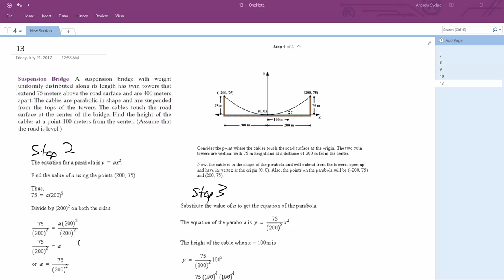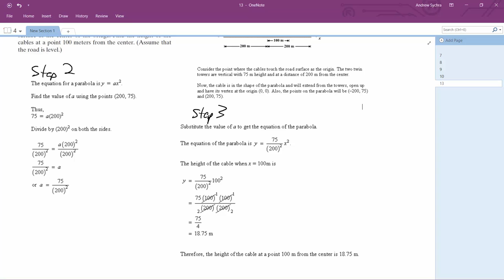Suspension Bridge A suspension bridge with weight uniformly distributed along its length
Suspension Bridge A suspension bridge with weight uniformly distributed along its length has twin towers that extend 75 meters above the road surface and are 400 meters apart.The cables are parabolic in shape and are suspended from the tops of the towers. The cables touch the road surface at the center of the bridge. Find the height of the cables at a point 100 meters from the center. (Assume that the road is level.)